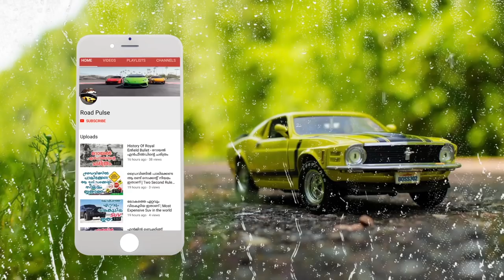A True Story Of A Farmer - 80 Year Old Indian Farmer Buys Mercedes Benz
Mercedes-Benz (German pronunciation: [mɛɐ̯ˈtseːdəsˌbɛnts, -dɛs-] (listen)), commonly referred to as Mercedes, is a German luxury automotive brand. Both Mercedes-Benz and Mercedes-Benz AG (a Mercedes-Benz Group subsidiary established in 2019) are headquartered in Stuttgart, Baden-Württemberg, Germany.Mercedes-Benz produces consumer luxury vehicles and commercial vehicles.[note 2] Its first Mercedes-Benz-badged vehicles were produced in 1926. In 2018, Mercedes-Benz was the largest seller of premium vehicles in the world, having sold 2.31 million passenger cars.[8]

The company's origins lie in Daimler-Motoren-Gesellschaft's 1901 Mercedes and Karl Benz's 1886 Benz Patent-Motorwagen, which is widely regarded as the first internal combustion engine in a self-propelled automobile. The slogan for the brand is "the best or nothing"Mercedes-Benz traces its origins to Karl Benz's creation of the first internal combustion engine in a car, seen in the Benz Patent Motorwagen – financed by Bertha Benz's dowry and patented in January 1886– and Gottlieb Daimler and their engineer Wilhelm Maybach's conversion of a stagecoach, with the addition of a petrol engine, introduced later that year. The Mercedes automobile was first marketed in 1901 by Daimler-Motoren-Gesellschaft (DMG)